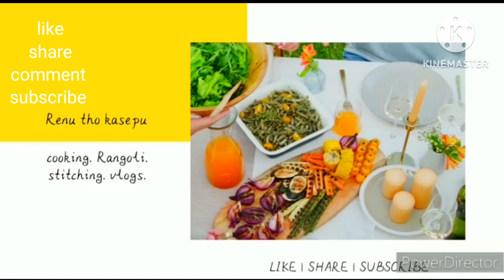beetroot egg rice😋no garam masala, gingergarlic paste, sauces, ajinamotto💪healthy lunchbox recipie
how to prepare beetroot egg rice tasty and healthy

beetrooteggrice#beetrooteggrecipie#tastyandhealthylunchboxrecipie#easydinnerrecipie#beetrooteggricerecipieintelugu@renuthokasepu3048